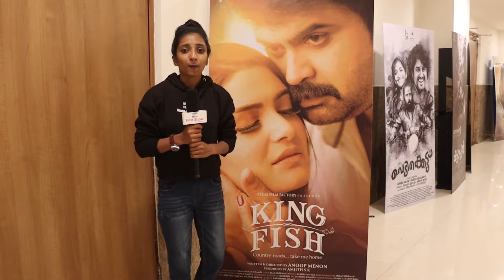King Fish Malayalam movie first Audience Response